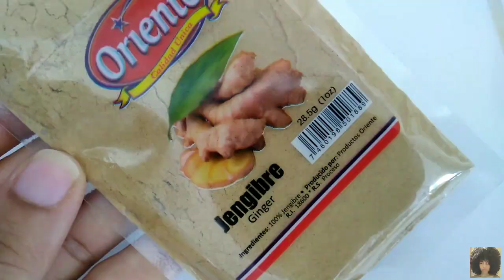JALEA CAPILAR CASERA HIDRATANTE, NUTRITIVA Y DE CRECIMIENTO PARA RIZOS PERFECTOS | Rachell Santos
BIENVENID@S

 En este video te enseño cómo hacer una jalea capilar casera hidratante, nutritiva y de crecimiento.
Está jalea también reduce y previene las puntas abiertas, da brillo, suaviza y acondiciona , fortalece y restaura la hebra y evita la caída del cabello. En fin, es una jalea capilar milagrosa para todo tipo de cabello en especial el rizado que usualmente es seco.